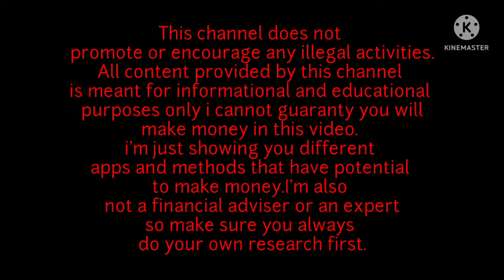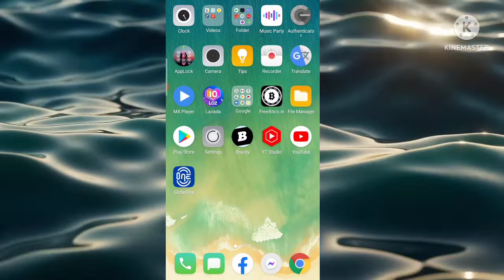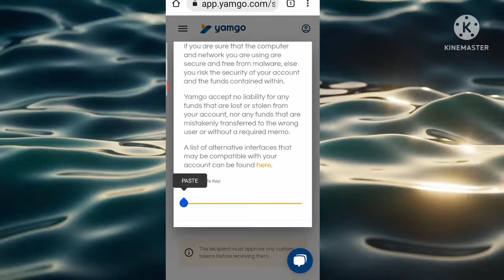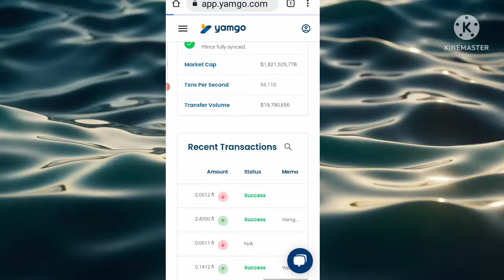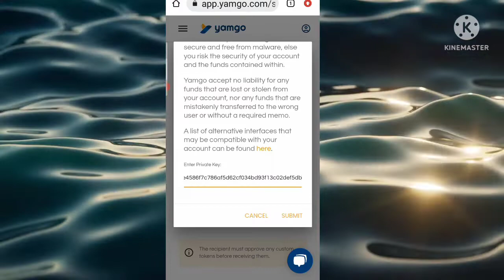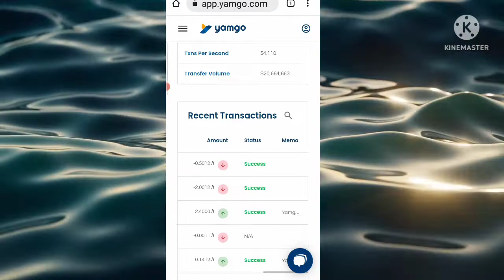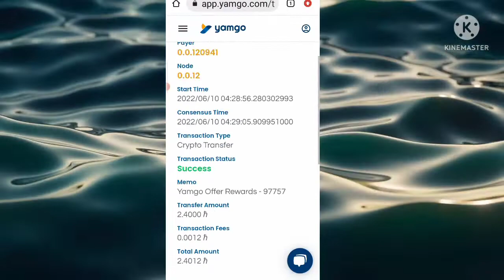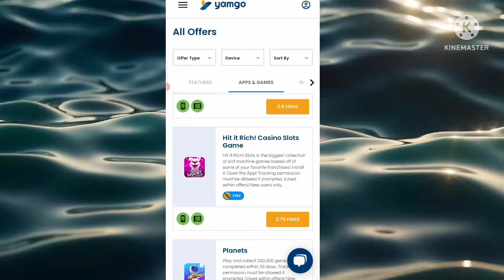HOW TO EARN FREE hedera Token (HBAR) - Paano Lagyan ng hbar Ang BLADE WALLET?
Gusto kong i share Sa bidyong ito
kung pano makakuha ng libreng Hedera Token (HBAR) Sa blade wallet natin!

mag sign up lang kayo guys libre lang po ito! nasa nyo na po kung gusto nyong gamitin ang link na to!

how to earn hbar?,
how to earn hbar coin,
how to earn free hbar,
how to get hbar crypto,
how to get 0.5 hbar,
how to earn hbar 223,
earn hedera token on yamgo,
earn hedera token on yamgo app,
earn hedera token on yamgo apk,
earn hedera token on yamgo game,
paano lagyan ng hbar ang blade wallet address,
paano lagyan ng hbar ang blade wallet balance,
paano lagyan ng hbar ang blade wallet eng sub,